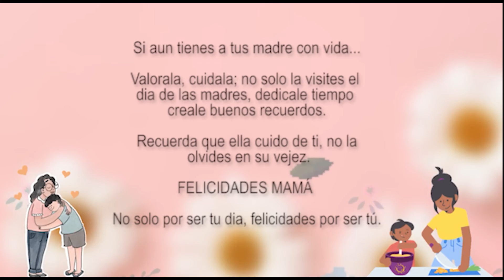VIDEO A MAMÁ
Unas breves entrevistas a alumnos y docentes de la universidad Upoli, que expresan el valor de mamá en sus vidas.